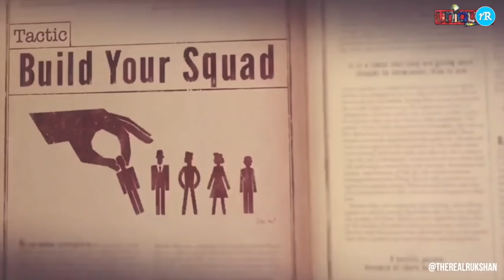How To Become A Tyrant Season 2 Preview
Season 2 of "How To Become a Tyrant" is almost here.